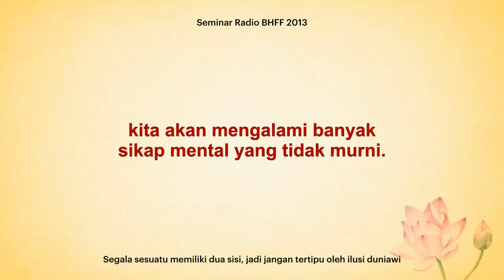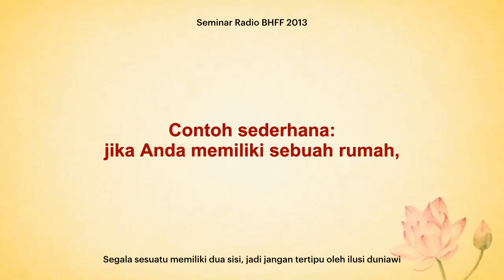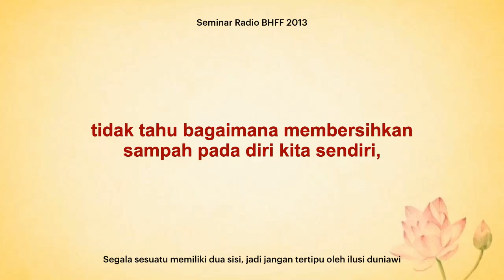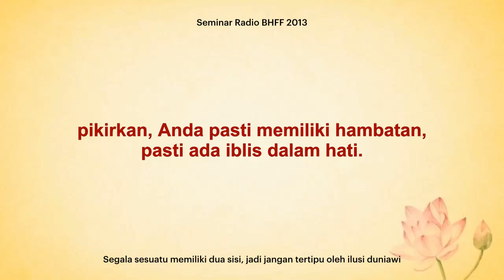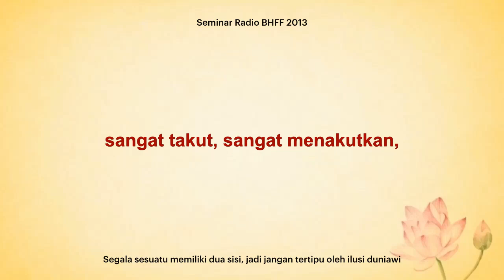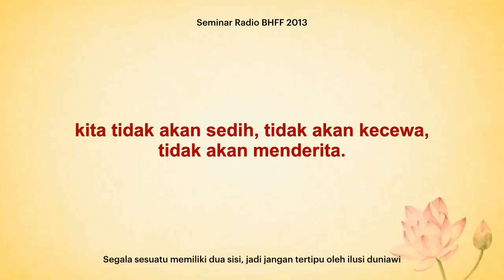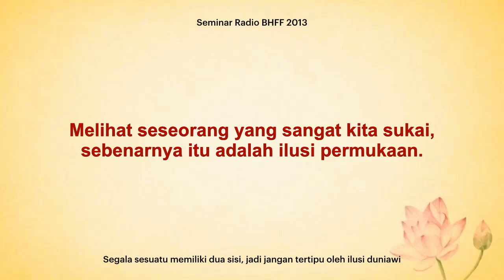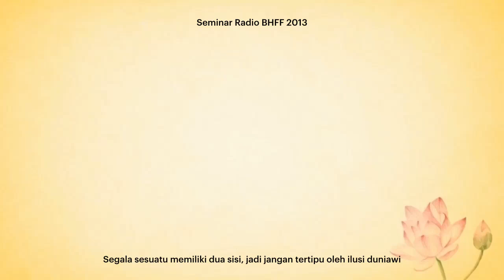[130523] Segala sesuatu memiliki dua sisi, jadi jangan tertipu oleh ilusi duniawi